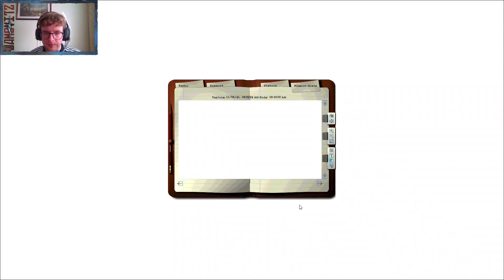Panzer Elite: Ostpack Redux [Map: Telopie 1941] Featuring Campbell The Toast #1